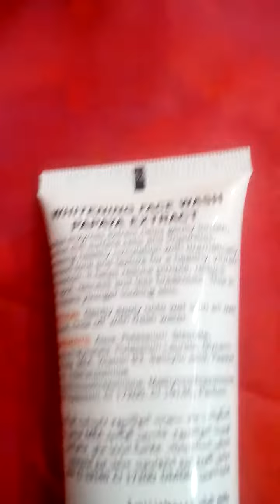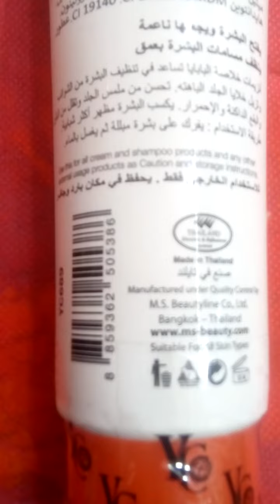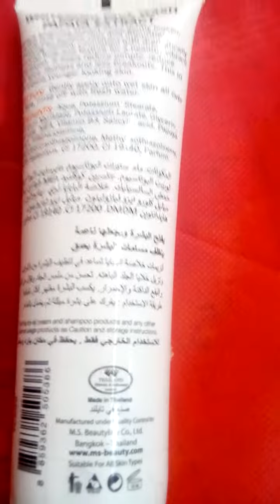YC WHITENING PAPAYA EXTRACT FACE WASH। পাপাইয়া ফেসওয়াশ। আপনার চেহারার জন্য পারফেক। putul cosmetic।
YC WHITENING PAPAYA EXTRACT FACE WASH। পাপাইয়া ফেসওয়াস। আপনার চেহারার জন্য পারফেক। putul cosmetic।